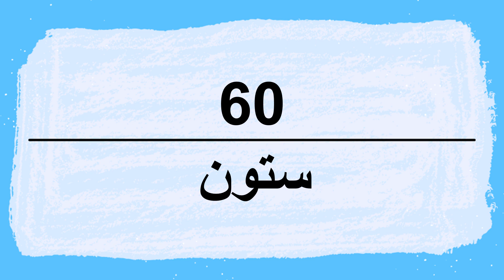How to pronounce Sixty in Arabic | ستون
Sixty Pronunciation and writing in Arabic.